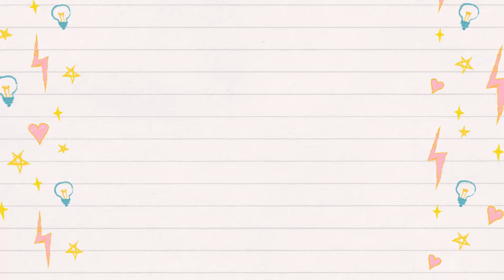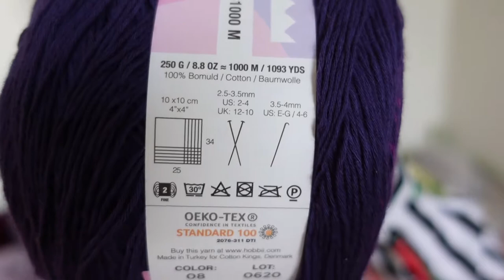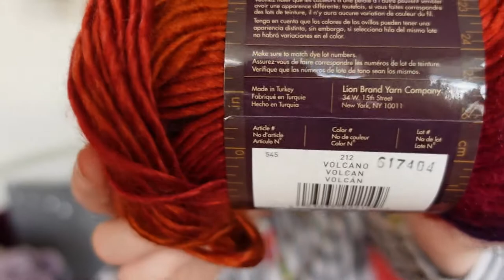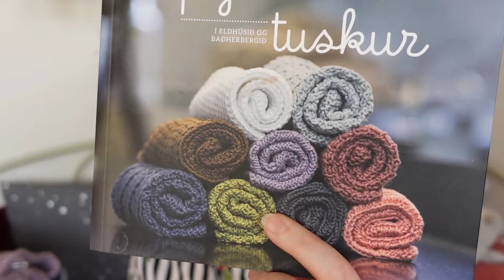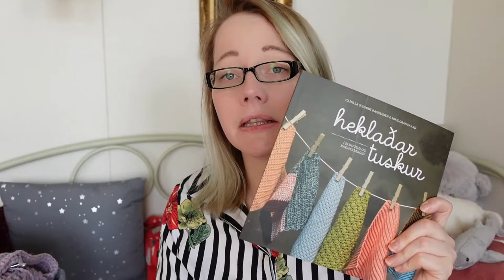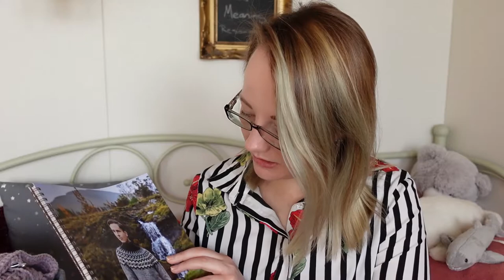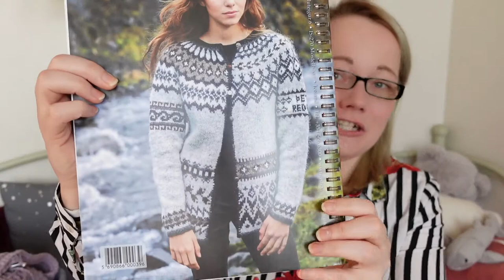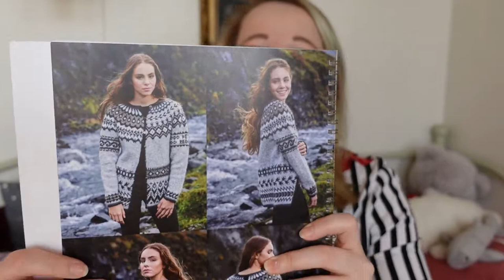Project Pile 25 - Some Days Some Weeks Some Months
Góðan daginn! So I found a book I don't remember buying, made some progress on both the cocoon cardigan and the Glasur pullover, showed off the yarn with which I broke my yarn diet, and had a short chat about what I want to make with my Lionbrand yarn.